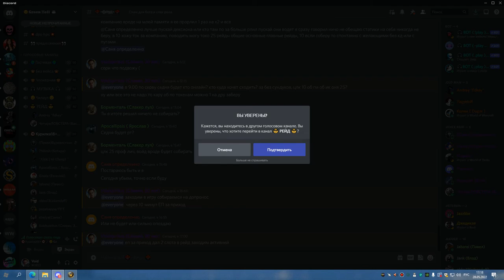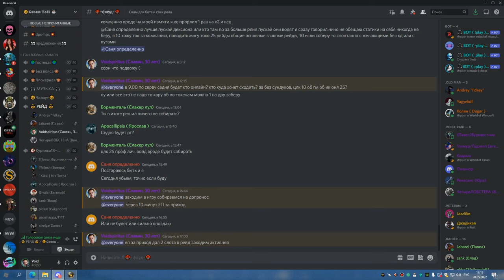1я часть ЦЛК 25об по кд ПРОФ ЛИЧ ШП 28 05 22